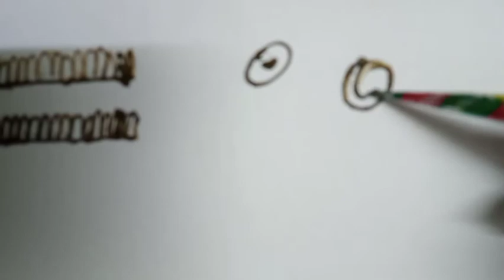easy and simple mehendi tips for beginners//Do With us//mehendi//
hey guys!
this video is about mehendi tips for beginners

Do_with_us

Do mention in the comments section ur valuable comments.